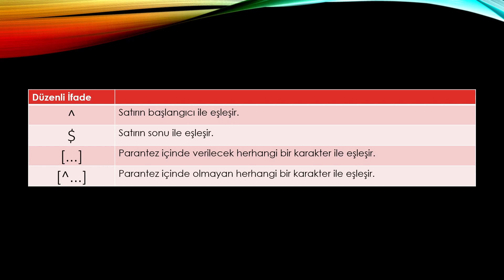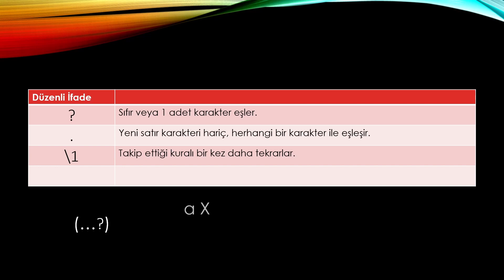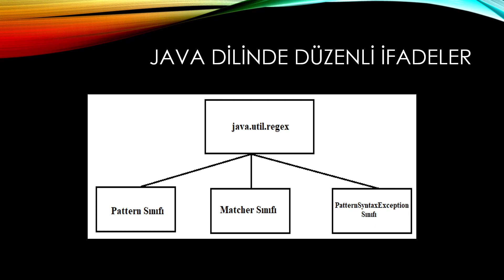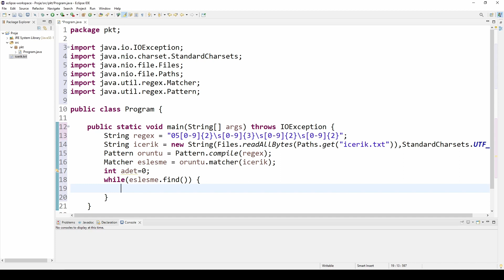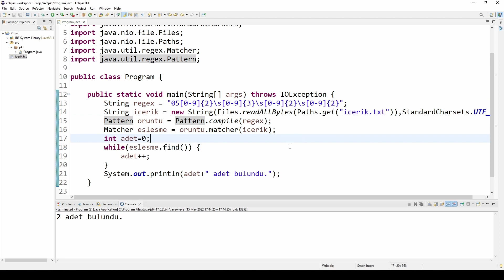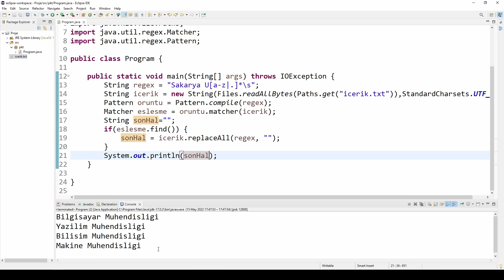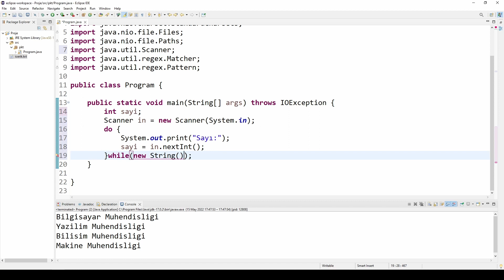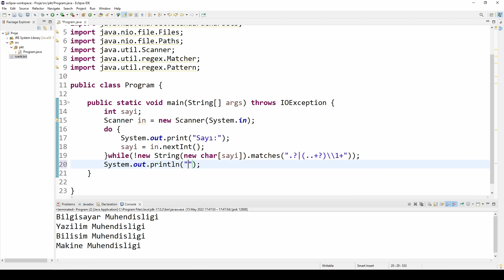Düzenli İfadelere Genel Bir Bakış ve Java ile Uygulama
Düzenli (regüler) ifadeler, eşleştirme yapma bir örüntü arama veri silme gibi işlemlerde oldukça güçlü yapılardır. Temel olarak kullanılan düzenli ifadelere yer verilmiş ve Java ile uygulama yapılmıştır.